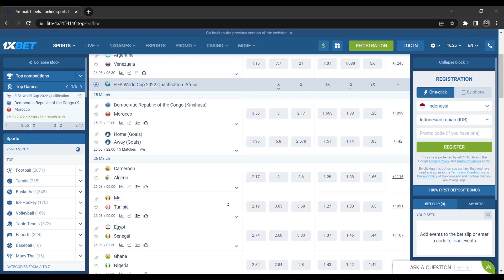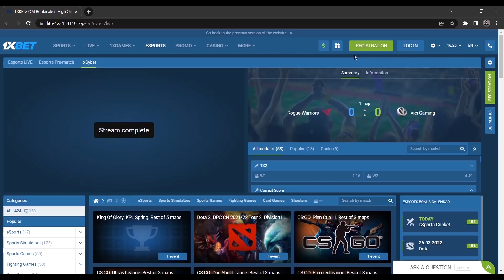AKHIRNYA GUA JAGO PAKE SHOTGUN PERUSAK MENTAL INI!! MUSUH AUTO KENA MENTAL KILL 69MILIAR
Device : iPhone 11 Pro Max.  Nick : GZ

Maafin kalau gua ada salah kata atau ucapan yang menyinggung dalam video.. and Enjoy gaes!!